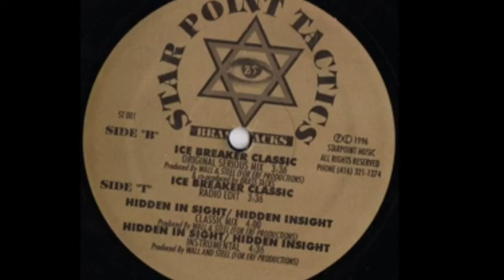Brass Tracks - Ice Breaker Classic (Instrumental)